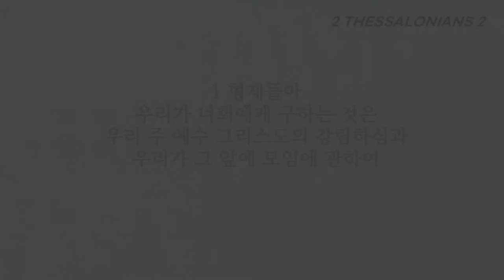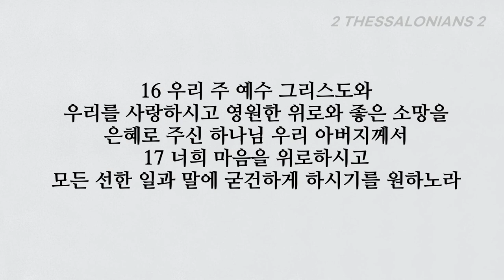주의 날이 이르렀으면 이렇게 하라, 데살로니가후서 2장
■데살로니가후서 2장■
1 형제들아 우리가 너희에게 구하는 것은 우리 주 예수 그리스도의 강림하심과 우리가 그 앞에 모임에 관하여
2 영으로나 또는 말로나 또는 우리에게서 받았다 하는 편지로나 주의 날이 이르렀다고 해서 쉽게 마음이 흔들리거나 두려워하거나 하지 말아야 한다는 것이라
3 누가 어떻게 하여도 너희가 미혹되지 말라 먼저 배교하는 일이 있고 저 불법의 사람 곧 멸망의 아들이 나타나기 전에는 그 날이 이르지 아니하리니
4 그는 대적하는 자라 신이라고 불리는 모든 것과 숭배함을 받는 것에 대항하여 그 위에 자기를 높이고 하나님의 성전에 앉아 자기를 하나님이라고 내세우느니라
5 내가 너희와 함께 있을 때에 이 일을 너희에게 말한 것을 기억하지 못하느냐 6 너희는 지금 그로 하여금 그의 때에 나타나게 하려 하여 막는 것이 있는 것을 아나니
7 불법의 비밀이 이미 활동하였으나 지금은 그것을 막는 자가 있어 그 중에서 옮겨질 때까지 하리라
8 그 때에 불법한 자가 나타나리니 주 예수께서 그 입의 기운으로 그를 죽이시고 강림하여 나타나심으로 폐하시리라
9 악한 자의 나타남은 사탄의 활동을 따라 모든 능력과 표적과 거짓 기적과 10 불의의 모든 속임으로 멸망하는 자들에게 있으리니 이는 그들이 진리의 사랑을 받지 아니하여 구원함을 받지 못함이라
11 이러므로 하나님이 미혹의 역사를 그들에게 보내사 거짓 것을 믿게 하심은 12 진리를 믿지 않고 불의를 좋아하는 모든 자들로 하여금 심판을 받게 하려 하심이라
13 주께서 사랑하시는 형제들아 우리가 항상 너희에 관하여 마땅히 하나님께 감사할 것은 하나님이 처음부터 너희를 택하사 성령의 거룩하게 하심과 진리를 믿음으로 구원을 받게 하심이니
14 이를 위하여 우리의 복음으로 너희를 부르사 우리 주 예수 그리스도의 영광을 얻게 하려 하심이니라
15 그러므로 형제들아 굳건하게 서서 말로나 우리의 편지로 가르침을 받은 전통을 지키라
16 우리 주 예수 그리스도와 우리를 사랑하시고 영원한 위로와 좋은 소망을 은혜로 주신 하나님 우리 아버지께서 17 너희 마음을 위로하시고 모든 선한 일과 말에 굳건하게 하시기를 원하노라